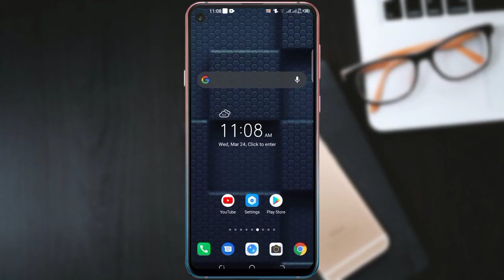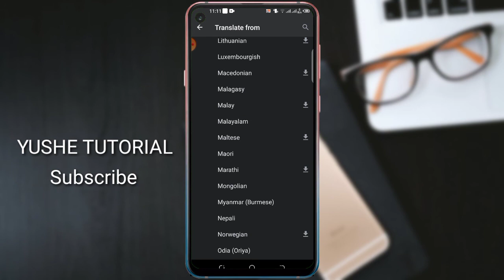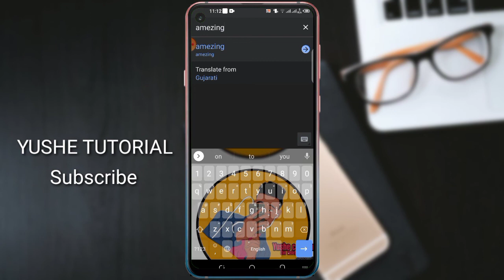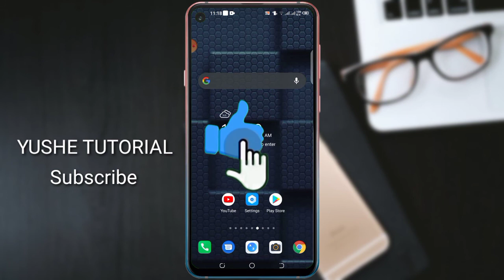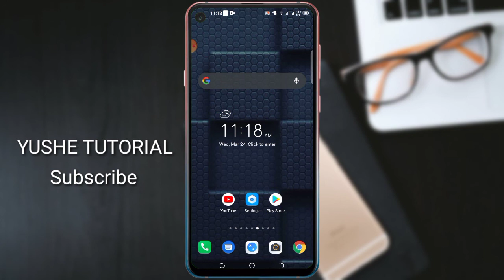የትኛውንም አይነት ቋንቋዎችን በቀላሉ ለመቶርጎም የምረዳ መረጃ እንዳያመልጦ eytaye Test app dkt app shambel app rashad app